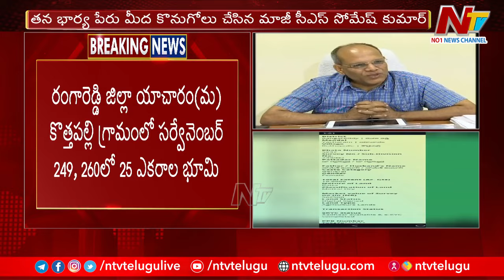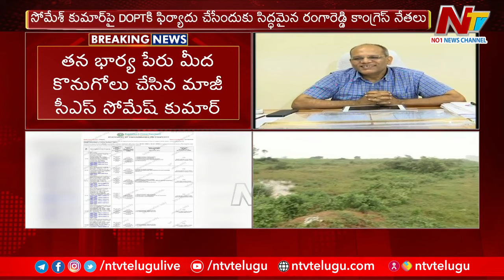Telangana: Lands Worth Crores on The Name of Ex CS Somesh Kumar's Wife | Special Report | Ntv